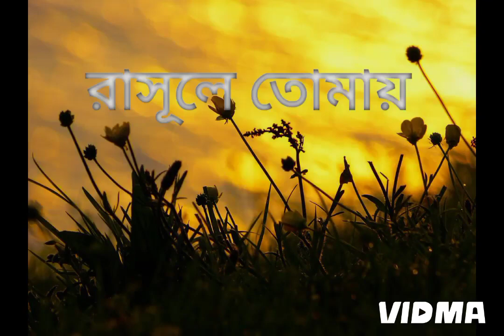7 March 2024